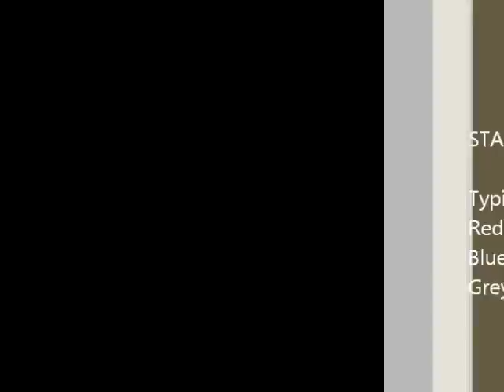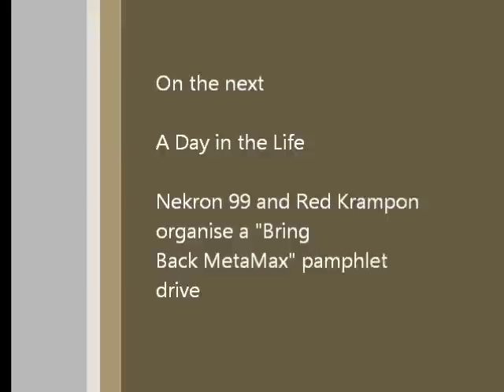DCUO Book - A Day in the Life - Season 01 - Day 10 - A Day in the Life of a PvE Player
Typical Player PuGs the T3 Alert.

Starring
Typical Player
Red
Blue
Grey

Guest Starring
Nekron 99
Red Krampon